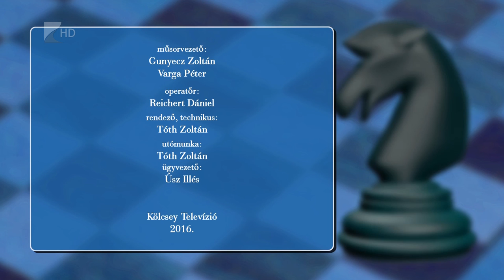Lólépésben 2016.06.13. - Kölcsey Tv